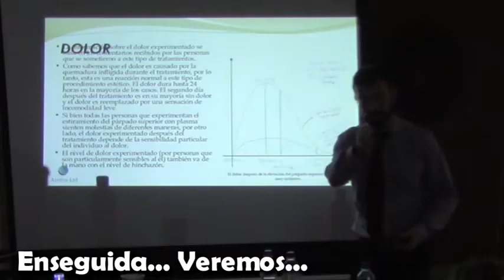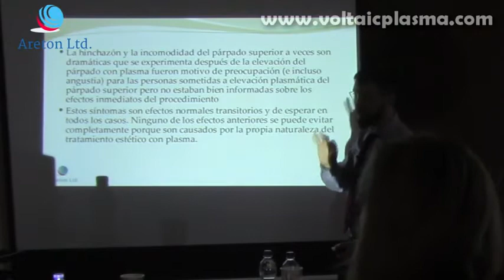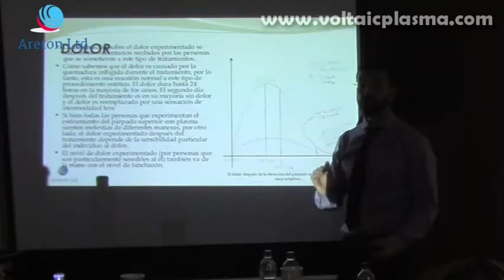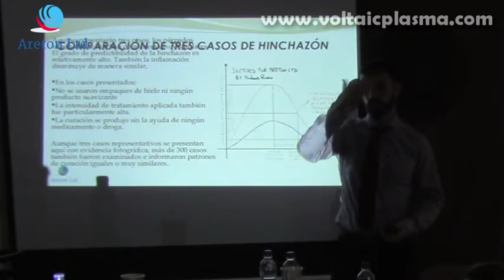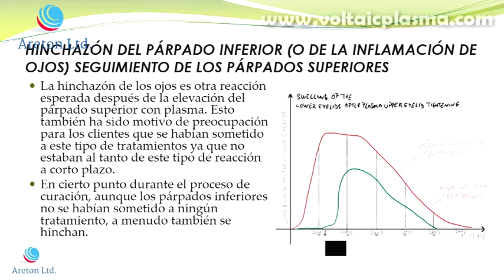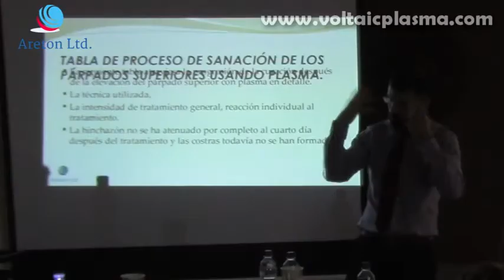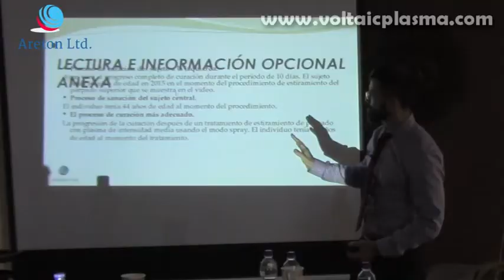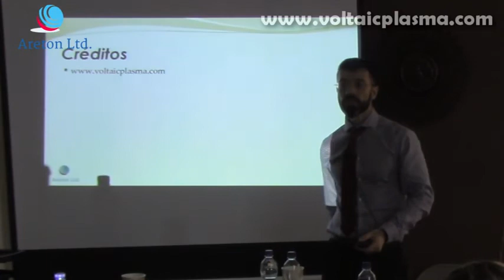ESTUDIO DEL PROCESO CURATIVO DE PÁRPADOS SUPERIORES CON PLASMA ACTO VIII DALLAS, TEXAS